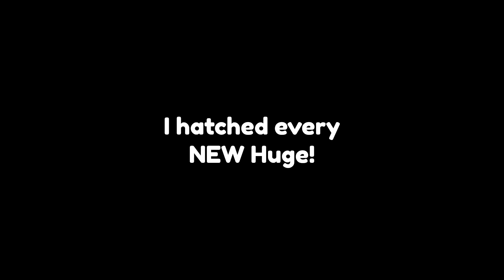I GOT *EVERY* NEW HUGE IN PET SIMULATOR X!?